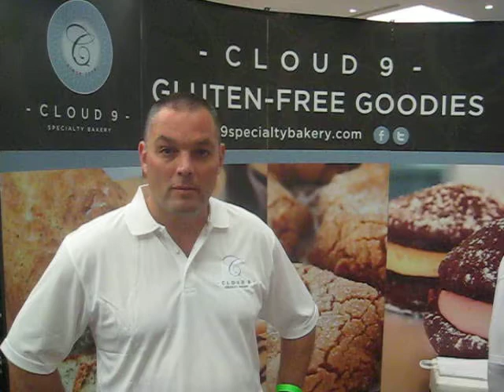Cloud 9 Specialty Bakery @ the Gluten Free Expo 2012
You just might end up on cloud 9 when you taste their healthy glutten free flour which also has a high percentage of buckwheat. His chocolate chips from 50 bags he brought got sold out.

About the Gluten Free Expo;
it  is Canada's first and original gluten free event featuring over 100 vendors both sampling and selling their products and free presentations on gluten free living & cooking.
The expo's main representative is obviously  Kathy Smart - North America's first gluten free TV show host, chef, nutritionist and leading expert on gluten free living ( who gave a talk on such there)

at DoubleTree by Hilton, Toronto